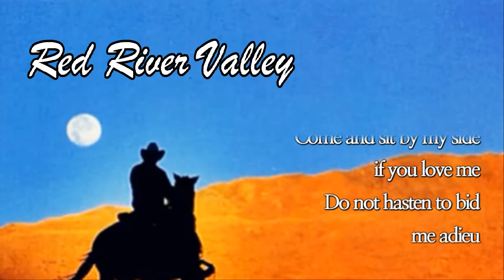Red River Valley / Michael Martin Murphey (with Lyrics &해석)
Title Song / Red River Valley
Artist / Michael Martin Murphey

From this valley they say you are going
I will miss your bright eyes and sweet smile
They say you are taking the sunshine
That has brightened our pathway awhile

Come and sit by my side if you love me
Do not hasten to bid me adieu
But remember the Red River Valley
And the cowboy who loves you so true

I've been thinking a long time, my darling
Of those sweet words you never would say
Now, alas, all my fond hopes have vanished
They say you are going away

당신이 이 계곡을 떠날거라고 말들 합니다
당신의 빛나는 눈과 상냥한 미소가 그리워질거에요
그동안 당신이 주었던 햇빛처럼 환한 기쁨도 없어질거라네요

당신이 날 사랑한다면 내 곁에 와 앉아주세요
이별을 서두르진 마세요   그래도
당신을 진심으로 사랑했던 카우보이와 홍화의 골짜기는
기억해 주세요

내 사랑하는 이여
당신이 한번도 말해주지 않았던 달콤한 말들을
오랫동안 기다려 왔는데...
아 이젠 나의 모든 바램들도 사라지는 건가요
당신이 떠날거라고 말들 합니다

기억해 주세요